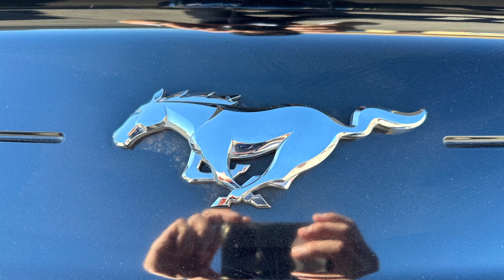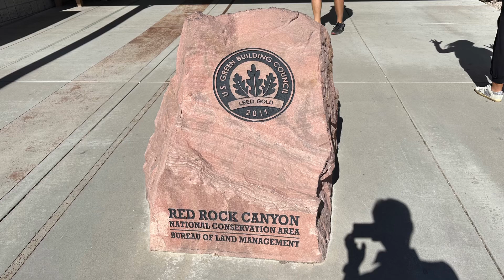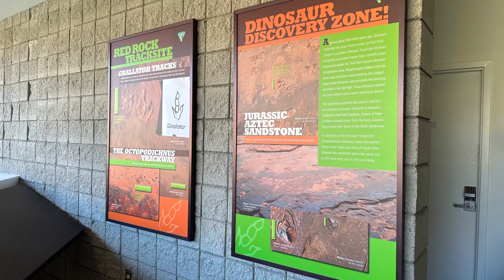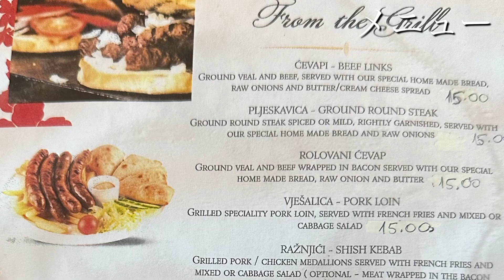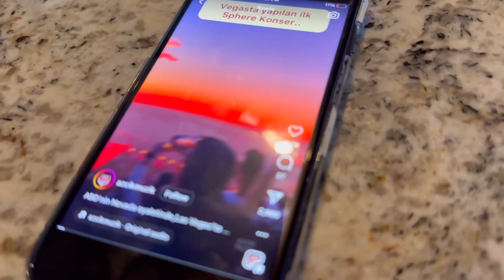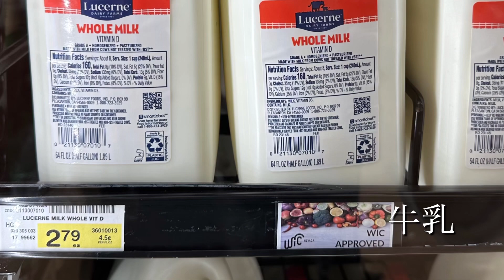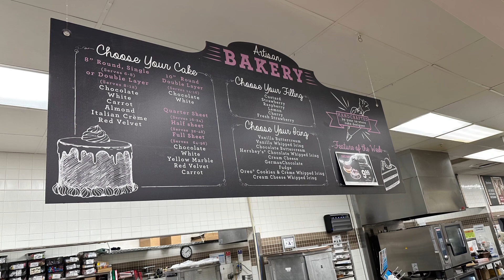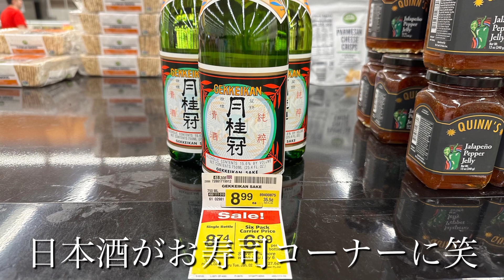ラスベガス旅行5 コンバーティブルカー(オープンカー)ドライブ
友達のおかげで車を借りてラスベガスをドライブ出来ました😊
自然も食事も、街の景色も、存分に楽しめた本当に良い1日でした😆

まだ、夜のドライブ、レンタカー返却からの街歩きと、この日は盛りだくさんでした😌